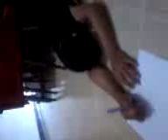Jin ular sakti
Menerima pengobatan berbagai macam penyakit
Baik jasmani maupun rohani
Dengan pengobatan cara nabi (Thibbun Nabawi)
Ruqyah, Bekam, Herbal, dll
InsyaAllah sembuh dengan izin Allah SWT

Hubungi:
Ustadz Ibrahim
Bandung, Jawa Barat
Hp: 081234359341